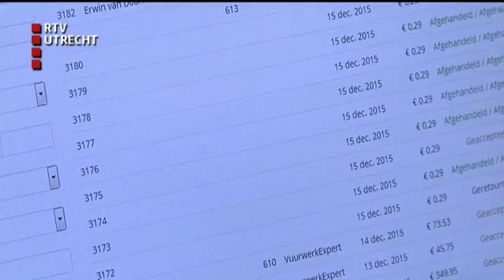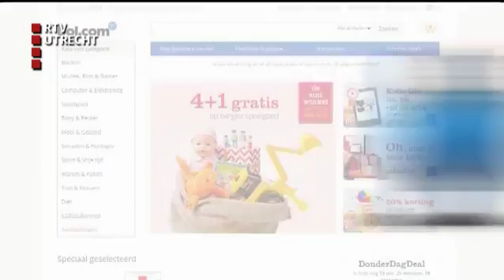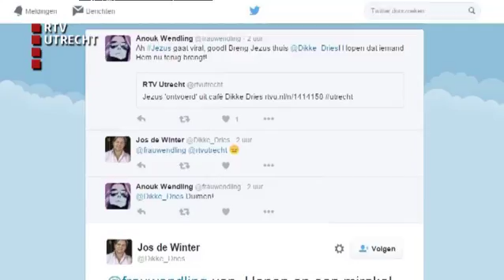U Vandaag - ma 21 dec 2015, 17:00:00 uur [RTV Utrecht]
Het nieuwsmagazine van RTV Utrecht met reportages, gasten en achtergronden. De in opspraak geraakte Al Fitrahmoskee nodigt de buurt uit; en welke toekomst is er weggelegd voor Paleis Soestdijk? Er zijn nog vier plannen over.